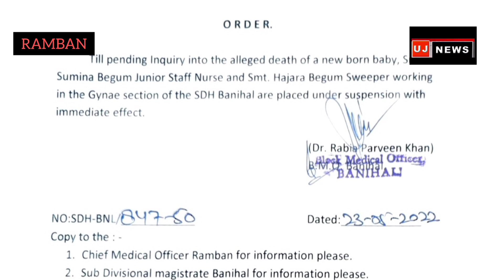Doctors had declared a new born baby dead during delivery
BIG NEWS  people of Bankoot protested at SDH Banihal as doctors had declared a new born baby dead during delivery today . As the said new born was taken for burial purpose, he was found alive. The agitating people are demanding strict action against the doctor who had declared new born baby dead